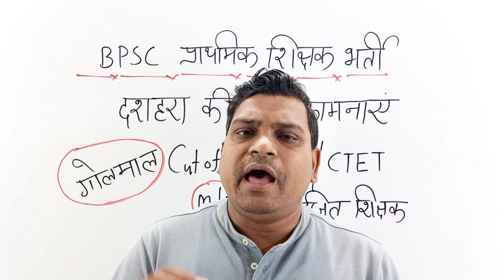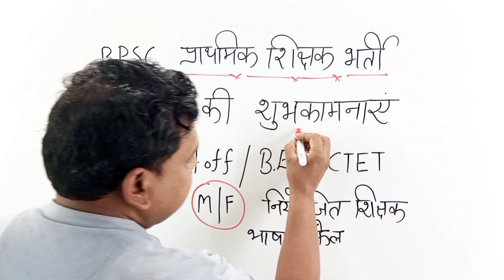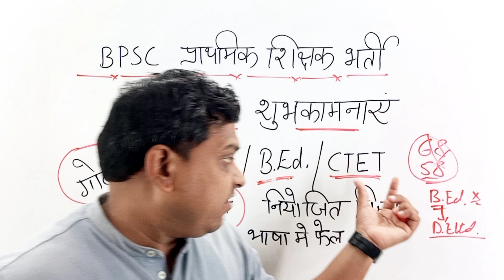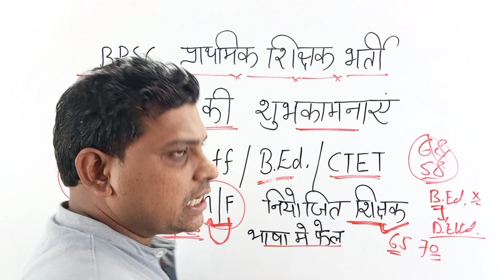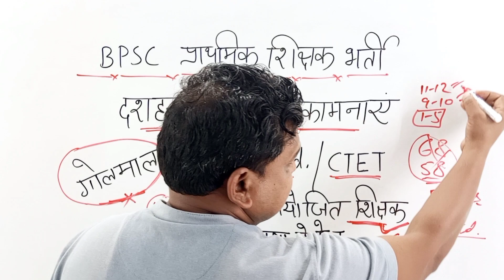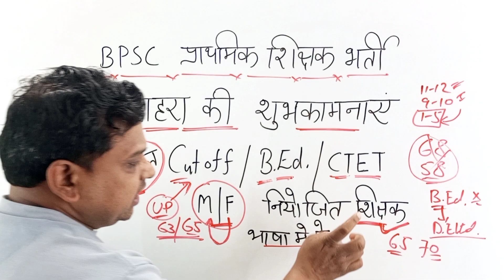BPSC PRT सब गोलमाल है 🤔 || Cut Off, B.Ed, CTET, M/F Overlapping, नियोजित शिक्षक- एक छोटी सी चर्चा